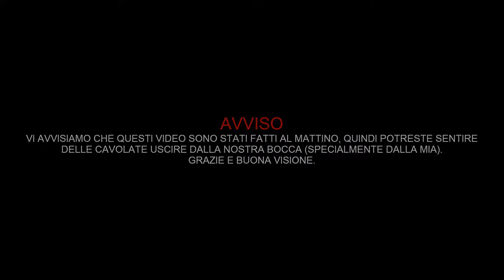RECAP E3 2018 [EA GAMES]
Grazie mille a Riccardo per aver partecipato.